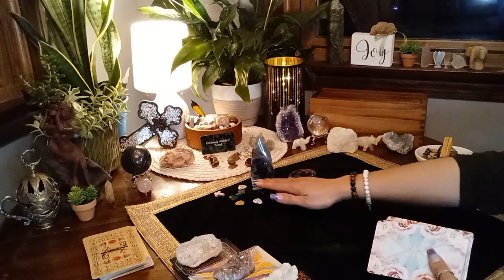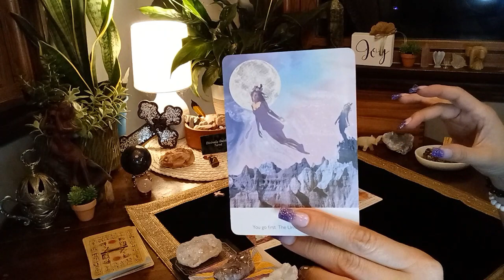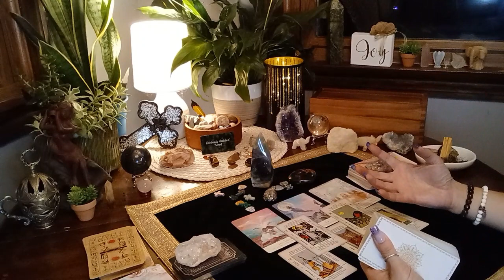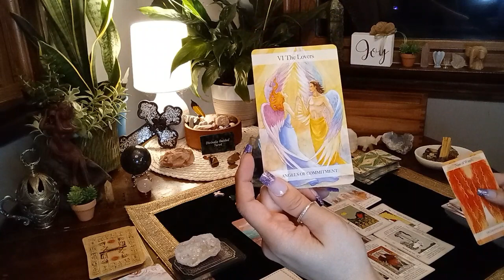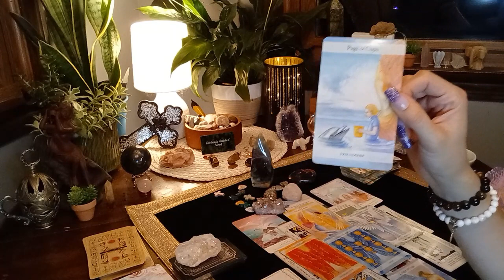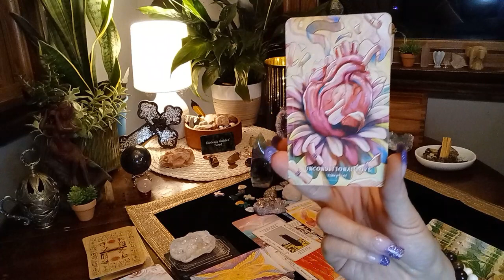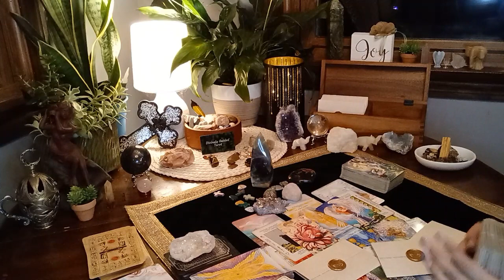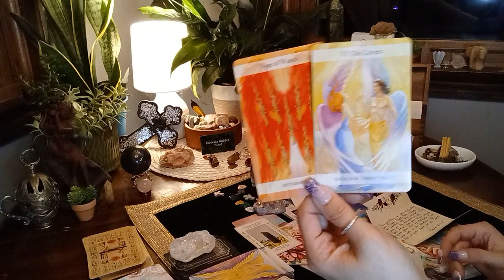DIVINE SISTERHOOD Of The HIGH Priestesses! Imprinted B4 Birth Strategically Placed On GLOBE!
FUTURE GOALS:
- 80K  Subscriptions
- Camera For Channel Recordings- Update JUST PURCHASED 9/25/23 Thank You For Your Donations! Your Generosities are feeding back into this channel with LOVE and LIGHT! THANK YOU Kindly again!

DECKS USED ON CHANNEL:
- Kipper Deck: By Ciro Marchetti
- Work Your LIGHT Oracle Cards: By Rebecca Campbell
- The Starseed Oracle: By Rebecca Campbell
- Dragon Wisdom: By Christine Arana Fader
- Egyptian Gods Oracle Cards: By Silvana Alasia
- Angel Tarot: By Jayne Wallace
- Herbal Astrology Oracle: By Adriana Ayales
- White Light Oracle: By Alana Fairchild
- Wild Goddess Oracle: By Zerner & Farber
- Angel Guardians: By Hazel Whitaker
- Crystals: By Emily Anderson